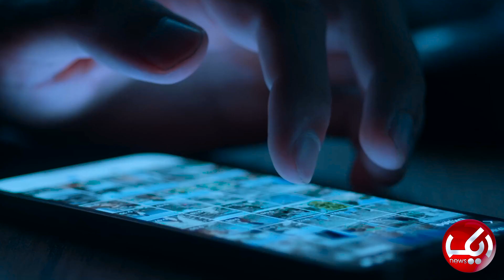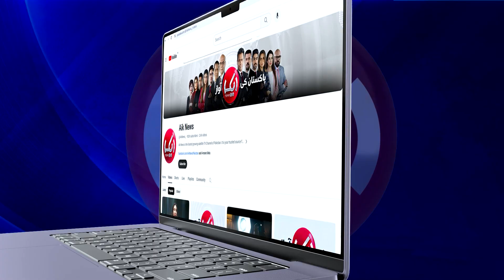Police Ahalkara Ne Kangana Ranaut Ko Thapar Da Maara | Aik News